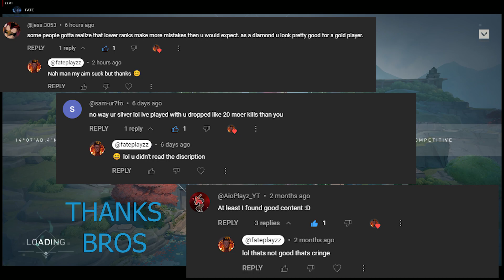So 9 3 curse is real in valorant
we did comeback from 5 / 7 not 9 / 3 but yeah we cameback 😎

Bonus :

( PLAY GAMES COMPLETE OFFERS GIVE SURVAYS EARN MONEY )

U can redeem Valorent gift cards too

( ignore this )